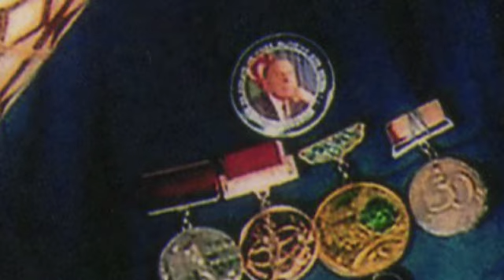Gedebey Asiqlari.Asiq İsfendiyar Rustemov. Cengi Koroglu.